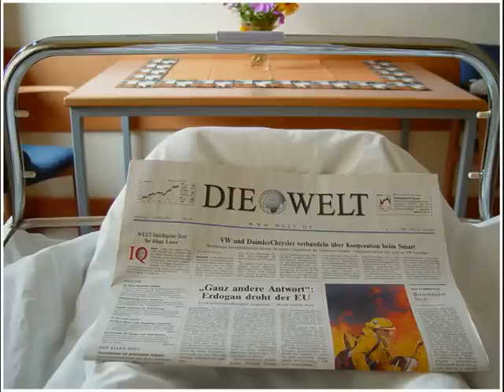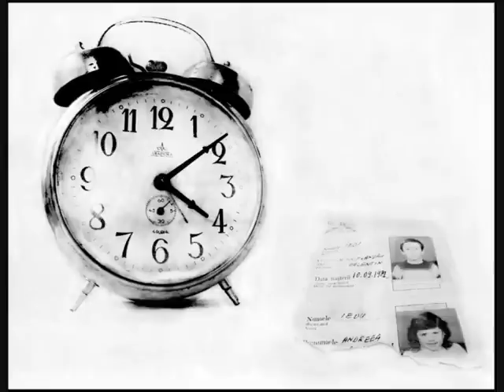Wolfsheim "Kein Zurück" (incl. lyrics and Engl. translation)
Lyrics:

KEIN ZURÜCK

Weißt du noch, wie's war?
Kinderzeit - wunderbar
Die Welt ist bunt und schön
Bis du irgendwann begreifst,
Dass nicht jeder Abschied heißt:
Es gibt auch ein Wiederseh'n

Immer vorwärts Schritt um Schritt
Es geht kein Weg zurück
Was jetzt ist, wird nie mehr ungescheh'n
Die Zeit läuft uns davon
Was getan ist, ist getan
Was jetzt ist, wird nie mehr so gescheh'n

Ein Wort zuviel im Zorn gesagt
Ein Schritt zu weit nach vorn gewagt
Schon ist es vorbei
Was auch immer jetzt getan
Was ich gesagt hab', ist gesagt
Und was wie ewig schien, ist schon Vergangenheit

Ach, und könnt' ich doch
Nur ein einz'ges mal
Die Uhren rückwärts dreh'n
Denn wie viel von dem,
Was ich heute weiß,
Hätt' ich lieber nie geseh'n

Dein Leben dreht sich nur im Kreis
So voll von weggeworf'ner Zeit
Deine Träume schiebst du endlos vor dir her
Du willst noch leben irgendwann
Doch wenn nicht heute,
Wann denn dann?!
Denn irgendwann ist auch ein Traum zu lange her

And a try to translate:

NO RETURN

Do You still know how it was
The wonderful time of childhood
A pretty and colourful world
Until You realize one day
That not every goodbye also is meaning
there will be a reunion/another meeting, too

Always ahead - step by step
There is no way back
This, what there is now, never will be undone
The time is running away
What is done, that's done
What is now, never will happen in the same way again

Only one word too much You said in anger
Only one step too much You dared forward
And all is over
Whatever is done
This, what I said, is said
And what seemed to be eternal, already is past/yesterday

Oh, could I
Only for one time
Turn back the time/clocks
'cause so much of this,
what I'm knowing today
I wished never have seen

Your life is going round in circles
So much of wasted time
Your dreams You shelve without an end
You want to live anytime
But if not today - when?
'cause anytime also a dream is too long ago

WIR SIND WIR

For e2kx and all others,who are interested in,still another wonderful song of WOLFSHEIM, you can find

Paul Van Dyk-Wir sind wir(feat.Peter Heppner)

Tag um Tag,Jahr um Jahr,Wenn ich durch diese Straßen geh',Seh ich wie die Ruinen dieser Stadt Wieder zu Häusern aufersteh'n.Doch bleiben viele Fenster leer,Für viele gab es keine Wiederkehr.Und über das,was grad noch war,Spricht man heute lieber gar nicht mehr.
Doch ich frag,ich frag mich,wer wir sind.Wir sind wir!Wir stehen hier!Aufgeteilt,besiegt und doch,Schließlich leben wir ja noch.
Wir sind wir!Wir stehen hier!Das kanns noch nicht gewesen sein.Keine Zeit zum Traurigsein.Wir sind wir!Wir steh'n hier!...
Auferstanden aus Ruinen dachten wir,Wir hätten einen Traum vollbracht.40 Jahre zogen wir an einem Strang.Aus Asche haben wir Gold gemacht.Jetzt ist mal wieder alles anders Und was vorher war,ist heute nichts mehr wert.Jetzt können wir haben was wir wollen,Aber wollten wir nicht eigentlich viel mehr?Und ich frag, ich frag mich,wo wir steh'n.Wir sind wir!Wir stehen hier!Wieder Eins in einem Land,Superreich und abgebrannt.Wir sind wir!Wir stehen hier!So schnell kriegt man uns nicht klein,Keine Zeit zum bitter sein...Wir sind wir!Und wir werden's überstehen,Denn das Leben muss ja weitergeh'n.Wir sind wir!Das ist doch nur ein schlechter Lauf.So schnell geben wir doch jetzt nicht auf.

And a try to translate(as always corrections or ideas for a better translation are welcome):
We are we
Day by day,year by year When I'm passing these streets I can see,how the ruins of this town Are reviving to houses again But many windows are staying empty For many people there was no home coming And about what just was reality Today we prefer to speak no more at all But I'm asking myself who we are We are we!We are standing here!Fragmented,conquered but however...Eventually we are still alive.We are we!We are standing here!This cannot be all.No time to be sad.We are we!We are standing here!Risen from the ruins(first line of the East German(GDR)national anthem)we thought,we had made come true a dream;40 years we pulled together Made ashe to gold And now all is otherwise again And what was yesterday(important)Today has no values no more Now we can have what we wanted to But wasn't it much more,what we wanted primarily?And I ask,I ask myself,where we are standing?We are we!We are standing here!Again ONE in one country.Super-rich and stony-broke.We are we!We are standing here!It's not possible to break us so fast.No time to be embittered.We are we!...
We are we!And we will survive it,'cause the life must go on.We are we!It's only a bad phase.We don't give up so fast.